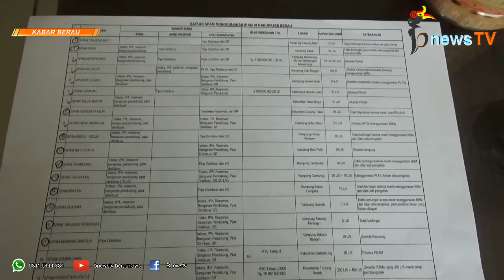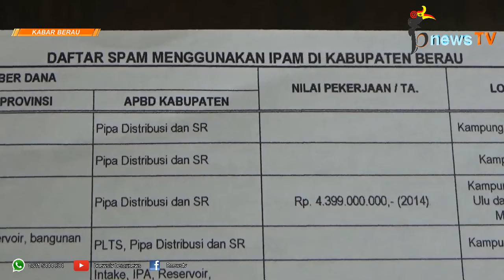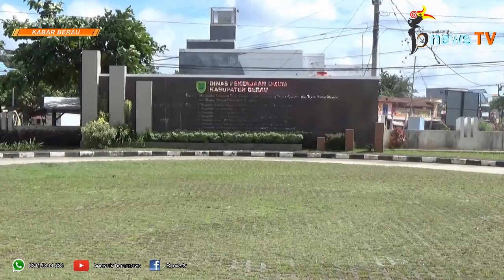Percepat Pelayanan Air Bersih di Kampung, 11 IPA Akan Dioperasikan BUMK